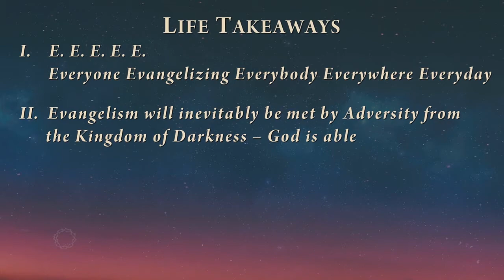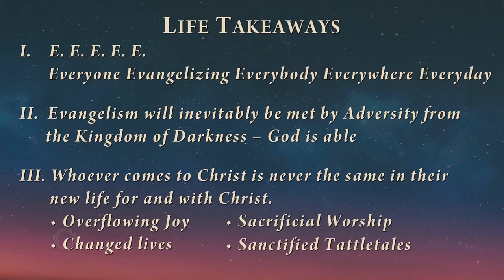Shepherds and Wisemen: Jew and Gentile, Rich and Poor – 12/15/2019